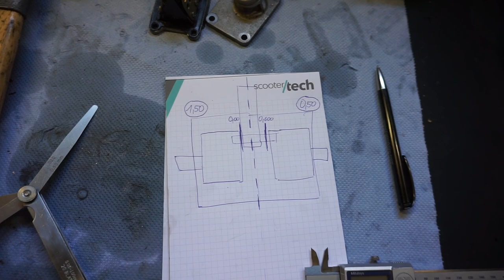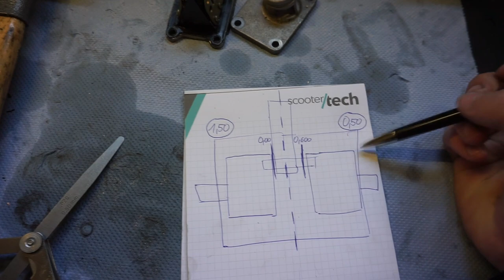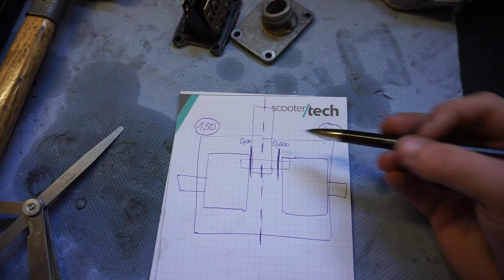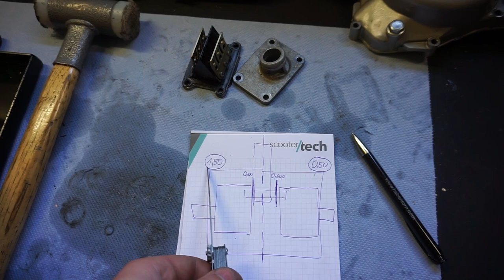Kurbelwelle im Gehäuse zentrieren / Goose Racing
Der vermutlich häufigste und fatalste Fehler den Leute beim Motoren überholen machen?
Die Kurbelwelle nicht oder falsch im Block zu zentrieren! Dabei ist dieser Schritt so extrem wichtig...
Nur mit einer richtig zentrierten Kurbelwelle kann man sich sicher sein das der Motor lange hält und richtig Leistung entfalten kann!
Wie Ihr die Kurbelwelle richtig zentriert, seht Ihr Schritt für Schritt in diesem Video!